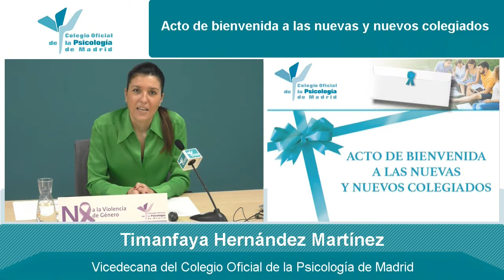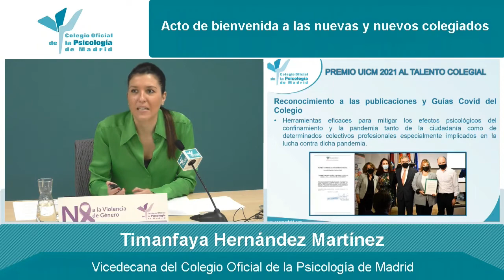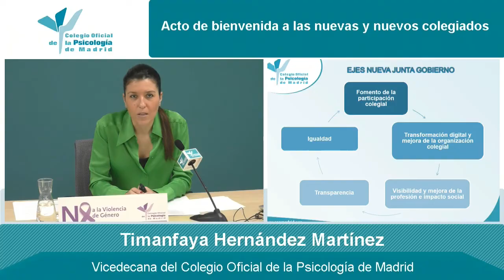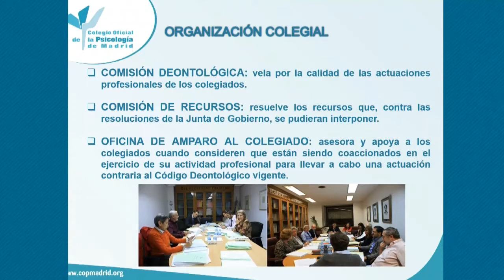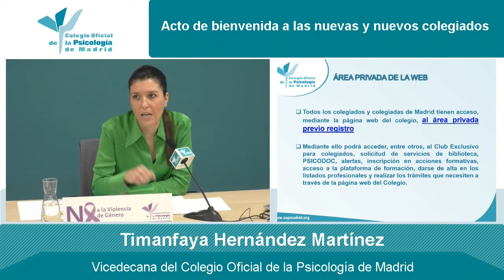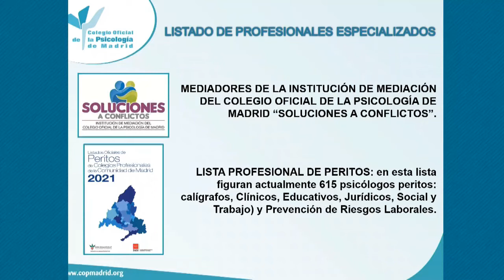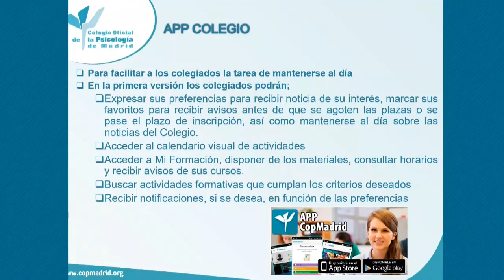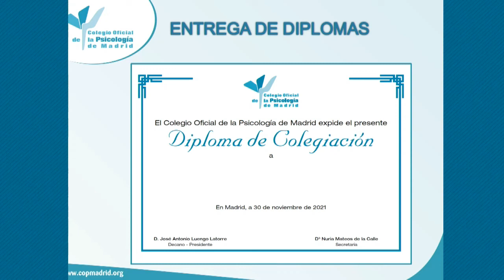Acto de Bienvenida a nuevos y nuevas colegiadas 30-11-21